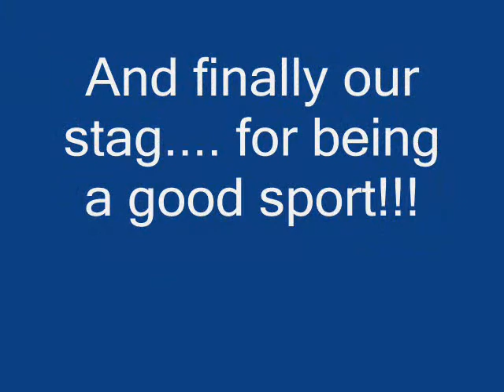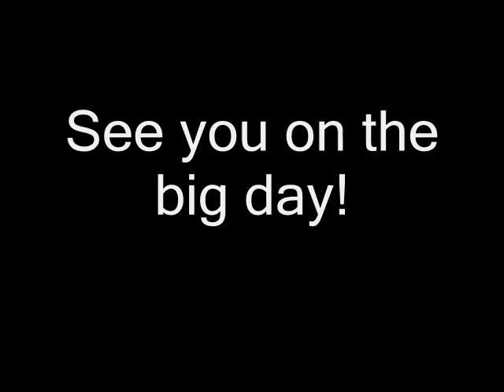Dave's Stag do!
A quick reminder for those that can't remember what happened!